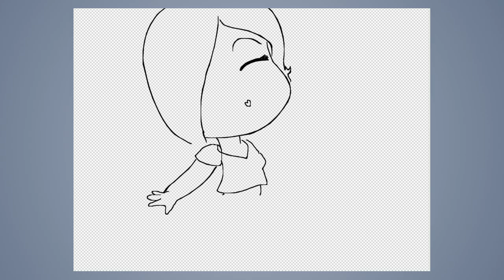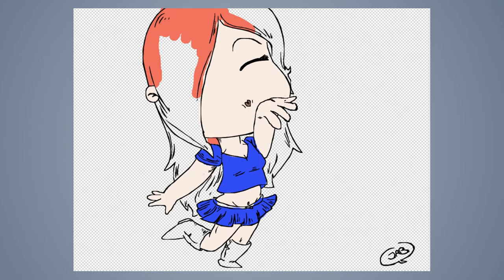Speed draw #329: Kisses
JAB-2019